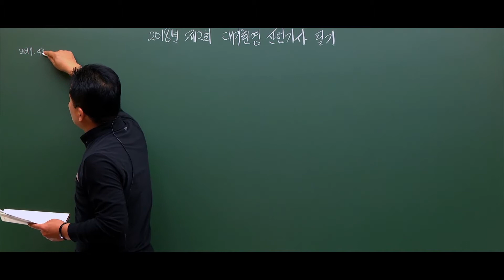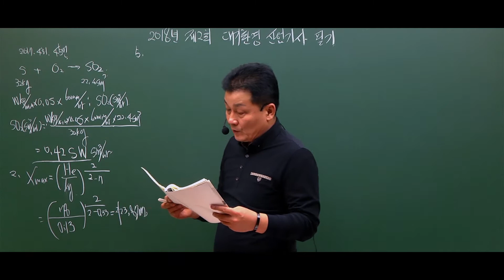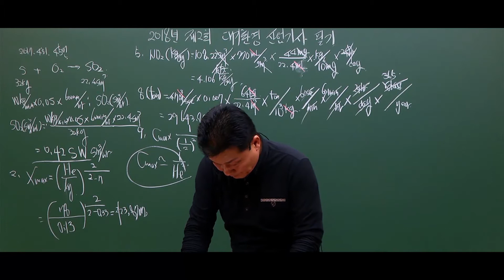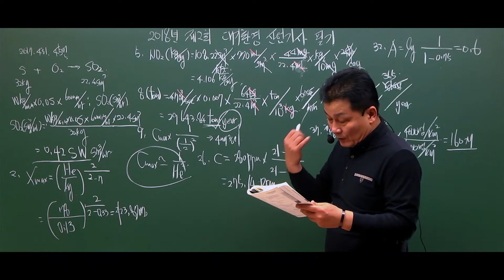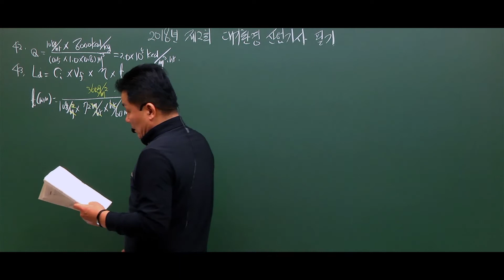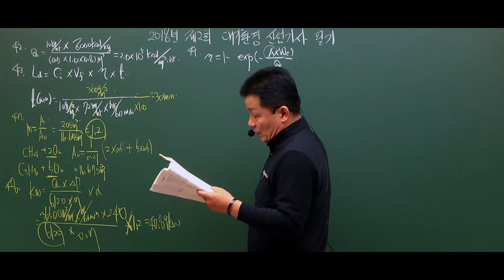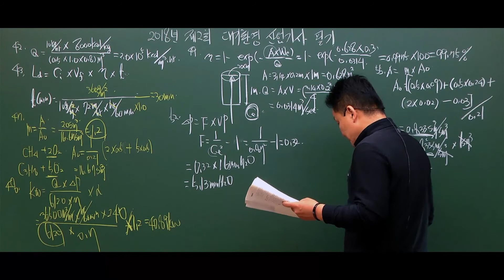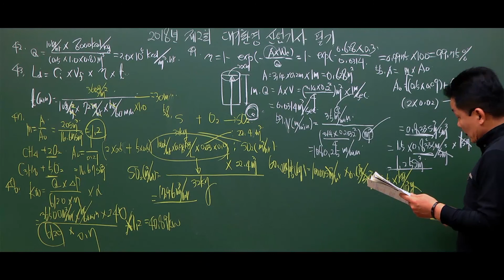[예문사] 대기환경산업기사 과년도 문제풀이 2018년 2회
본 영상은 대기환경산업기사 과년도 문제풀이 2018년 2회입니다.